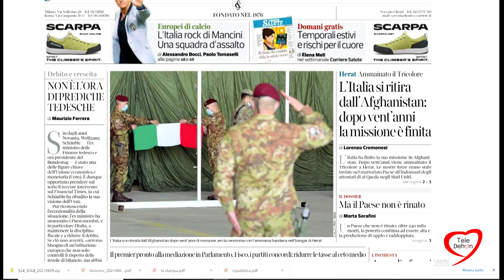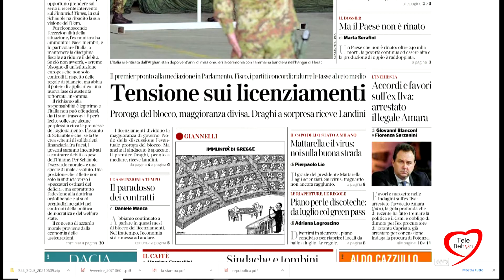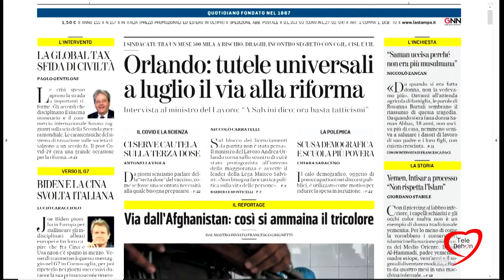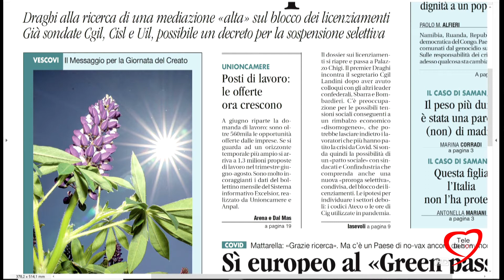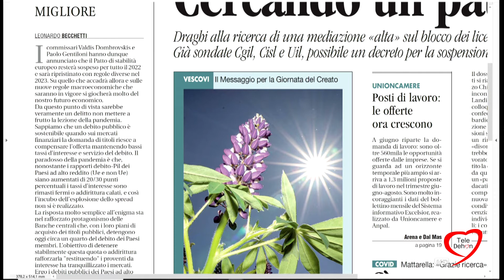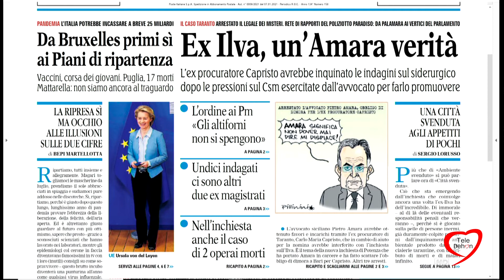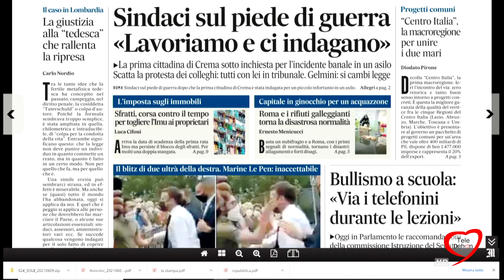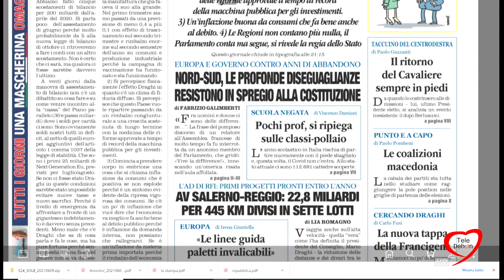I giornali in edicola - la rassegna stampa 09/06/2021